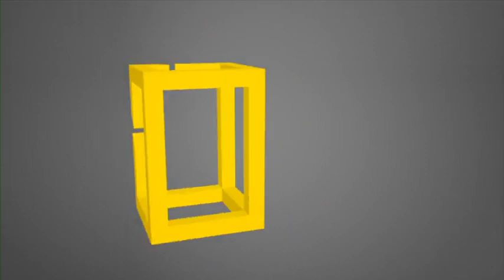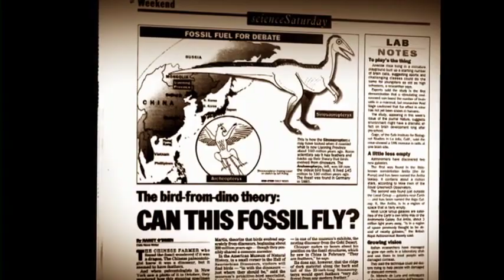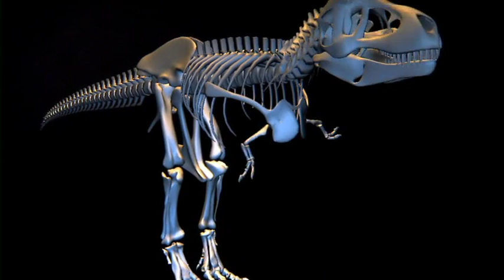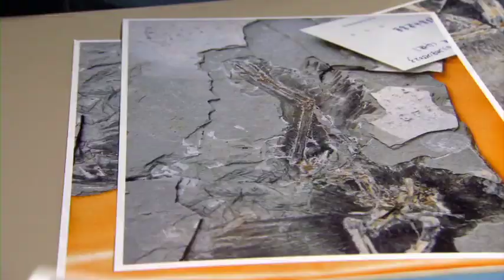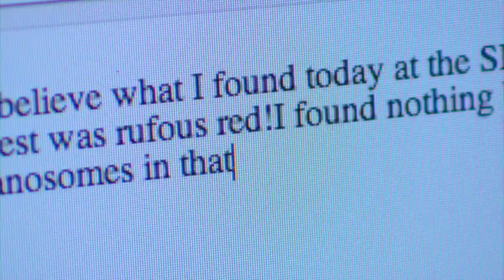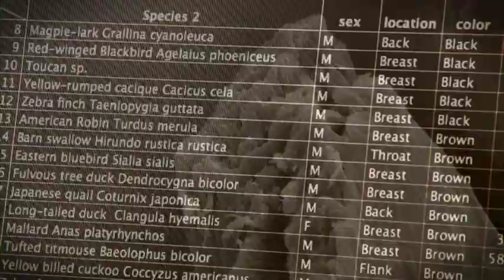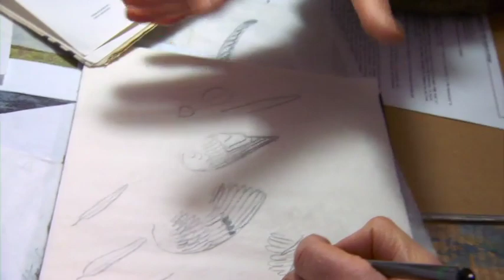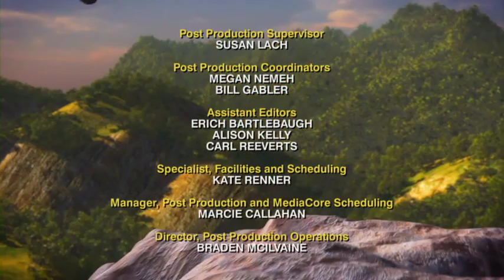Naked Science - Dinomorphosis (2011)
Fuzzy babies. Stay-at-home dads. Flamboyant feathers. Exactly what you think when you hear the words T-Rex, right? If not, then think again. For hundreds of years, we thought dinosaurs ruled the planet as scaly, reptilian beasts that terrorized early earth. But new scientific advances are proving US wrong and painting an entirely new picture of not only the T-Rex, but the entire dinosaur world. With the discovery of feathered dinosaurs in China and a revolutionary new method of reconstructing original color, scientists are building a new picture of what dinosaurs actually looked like, how they behaved and how they used their feathers.